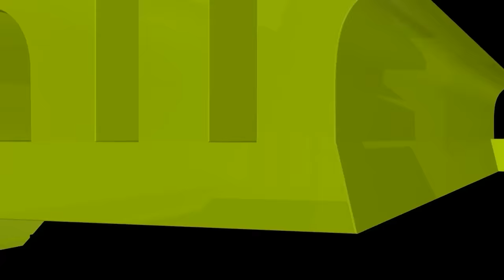রমাদানের আগমনী মাস শাবান, গুরুত্ব তাৎপর্য ও ফজিলত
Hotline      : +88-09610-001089